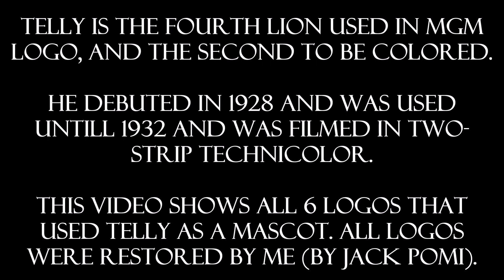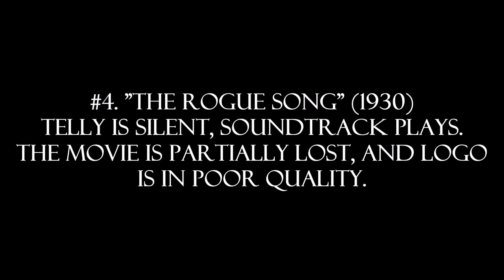(SEMI-RESTORED!) MGM - Telly the Lion Logo History (1928-1932)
This is complete history of Telly the Lion logo. Fun Fact: Telly was born in 1921 in Gecko's Garage Zoo, so he was 7 years old (middle-age lion), when he was filmed.